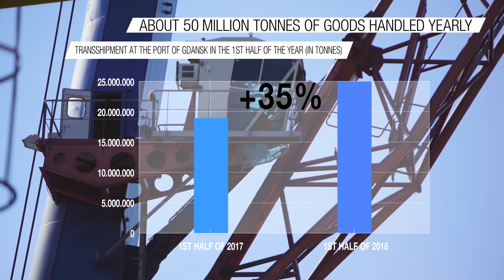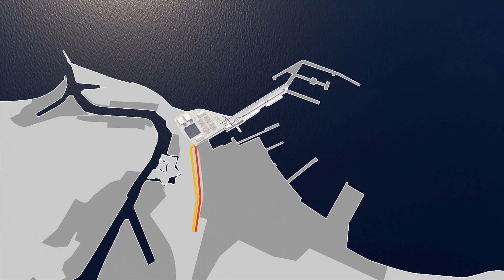Port Gdansk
The Port of Gdansk is the largest seaport in Poland. For years, it has been ranked among the leading Baltic ports in terms of throughput volumes. Thanks to the rapid growth of the deepwater container terminal, it  has placed second for its container turnovers in the Baltic and attained the position of a hub receiving calls from ocean-going vessels. The Port of Gdansk is a universal port facility which offers cargo handling services in its state-of-the-art bulk and general cargo terminals, including Ro-Ro. The history of the port is closely related to the thousand-year old city of Gdansk which is the travel destination for many passengers arriving here on ferries and cruise ships. Port’s major advantages include its location, excellent hydrographical conditions, its extensive transport infrastructure and convenient access to land designated for investment.